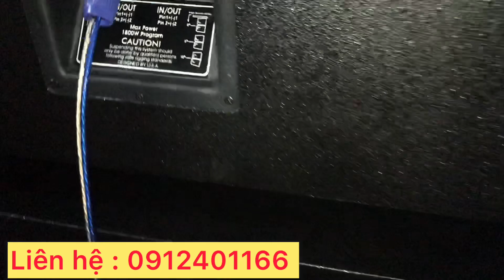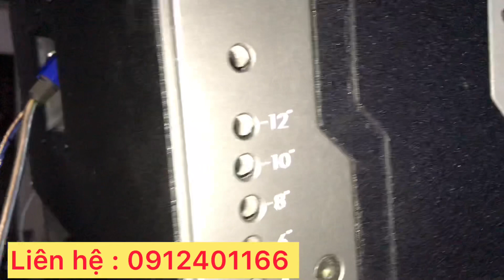Test dàn loa array 60 triệu cho anh Đức Thái Nguyên